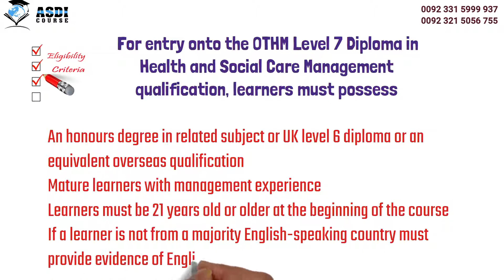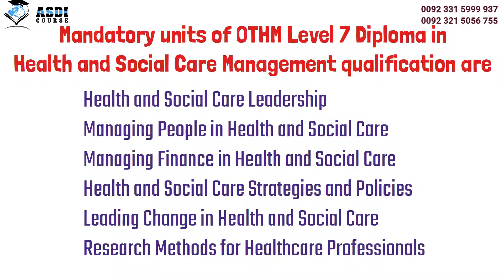OTHM Level 7 Diploma in Health and Social Care Management Registration Open Asad Husssain Asdi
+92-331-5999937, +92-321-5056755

Hey Dear,
Asad Hussain Asdi

Overview

The objective of the OTHM Level 7 Diploma in Health and Social Care Management qualification is to develop learners’ understanding of policy, management theory and practice in health and social care. It provides learners with an opportunity to engage with the challenges facing professionals, services users and policy makers in their own country. It will provide knowledge that underpins the ability to work as an effective manager in the hospitals/social care industry. It combines both theoretical and practical knowledge in the health and social care profession. The qualification will develop and enhance knowledge and skills in the areas of leading change, effective performance, planning and accountability, development and team leadership. Learners will be able to work in a variety of roles within health care administration and/or management.

Successful completion of the Level 7 Diploma in Health and Social Care Management qualification enables learners to progress into or within employment and/or continue their study towards a relevant Master’s programme with advanced standing.
Entry requirements

For entry onto the OTHM Level 7 Diploma in Health and Social Care Management qualification, learners must possess:

    An honours degree in related subject or UK level 6 diploma or an equivalent overseas qualification
    Mature learners with management experience (learners must check with the delivery centre regarding this experience prior to registering for the programme)
    Learner must be 21 years old or older at the beginning of the course
English requirements: If a learner is not from a majority English-speaking country must provide evidence of English language competency.

Equivalences

The OTHM Level 7 diplomas on the Regulated Qualifications Framework (RQF) are at the same level as master’s degrees. However, they are shorter (120 credits) and learners will have to proceed to the dissertation stage (60 credits) with university to achieve a full masters programme.
Qualification structure

The OTHM Level 7 Diploma in Health and Social Care Management qualification consists of 6 mandatory units for a combined total of 120 credits, 1200 hours Total Qualification Time (TQT) and 600 Guided Learning Hours (GLH) for the completed qualification.
Mandatory units

    Health and Social Care Leadership (20 credits)
    Managing People in Health and Social Care (20 credits)
    Managing Finance in Health and Social Care (20 credits)
    Health and Social Care Strategies and Policies (20 credits)
    Leading Change in Health and Social Care (20 credits)
    Research Methods for Healthcare Professionals (20 credits)

Duration and delivery

The qualification is designed to be delivered over one academic year for full-time study, but it is also flexible in its delivery in order to accommodate part-time and distance learning.

The qualification is delivered face-to-face, through lectures, tutorials, seminars, distance, online by approved centres only.
Assessment and verification

All units within this qualification are internally assessed by the centre and externally verified by OTHM. The qualifications are criterion referenced, based on the achievement of all the specified learning outcomes.

To achieve a ‘pass’ for a unit, learners must provide evidence to demonstrate that they have fulfilled all the learning outcomes and meet the standards specified by all assessment criteria. Judgement that the learners have successfully fulfilled the assessment criteria is made by the Assessor.

The Assessor should provide an audit trail showing how the judgement of the learners’ overall achievement has been arrived at.
Progressions

Achieving the OTHM Level 7 Diploma in Health and Social Care Management qualification enables learners to progress into or within employment and/or continue their further study. As this qualification is approved and regulated by Ofqual (Office of the Qualifications and Examinations Regulation), learners are eligible to progress to Master’s top-up programmes at many universities in the UK and overseas with advanced standing.